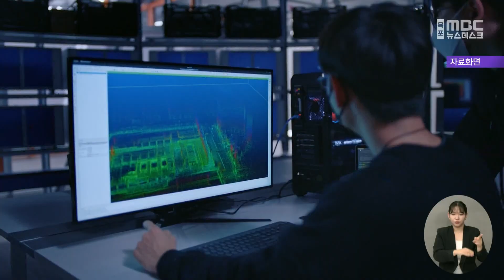최선국 의원 "전남 데이터센터 유치 전략 현실성 없어"[목포MBC 뉴스데스크]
전라남도가 해남과 광양, 순천 등지에 백기의 데이터 센터를 유치하겠다는 목표가 현실성이 없다는 지적이 제기됐습니다.

전남도의회 최선국 의원에 따르면
수도권 기업들이 비용과 시간 절감을 이윯
수도권 데이터센터 설립을 원하는데다
최근 신재생 에너지로 분류된 수소연료전지 발전소가 각광을 받고 있어 데이터센터
지방이전에 걸림돌로 작용하고 있습니다.

최 의원은
최근 데이터센터 설립이 부동산 리츠기업들을 중심으로 이뤄지고 있다며 전라남도의 적극적인 대책마련을 당부했습니다.